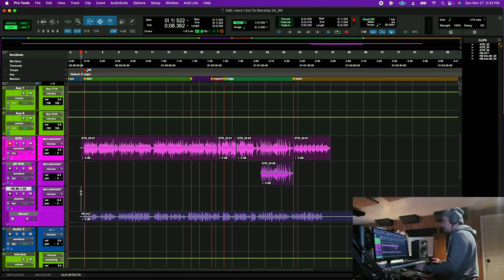Harmony before her Vocal Session in the booth.